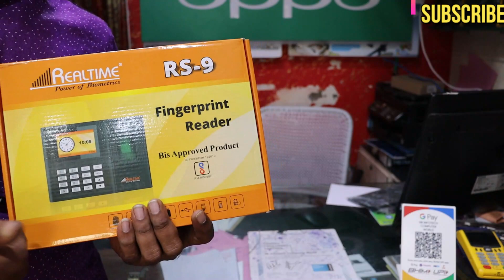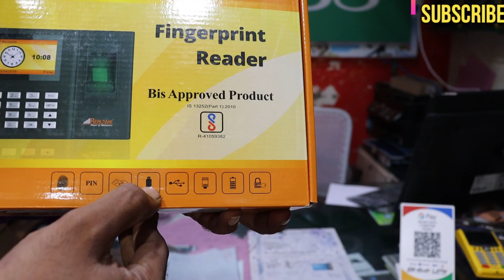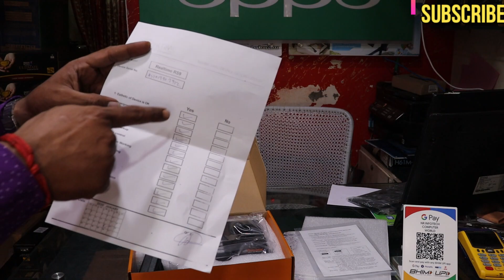BIOMETRIC ATTENDENCE MACHINE IN TAMIL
ALSO PLACE U R ORDER
WEBSITE r ANROID APP

SUNDAY HOLIDAY

FREE DOOR DELIVERY ALL OVER SOUTH INDIA,